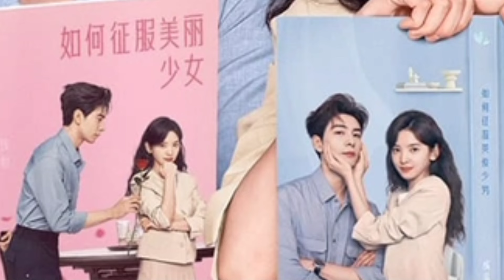Handsome Boss 💞 Cute Assistant | My Boss 2024 New Chinese Drama | Episode 33 Explained in Telugu